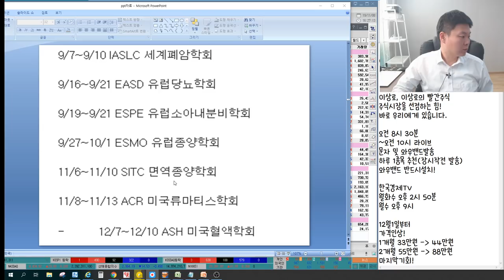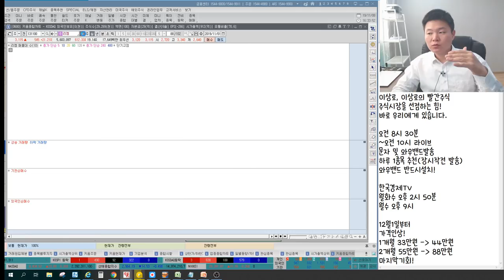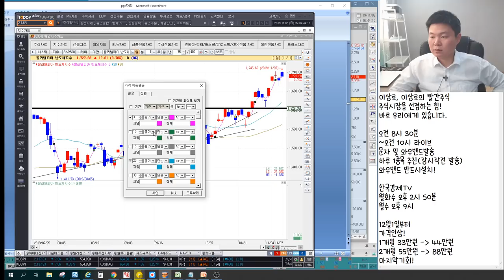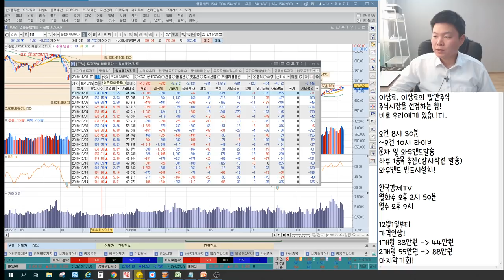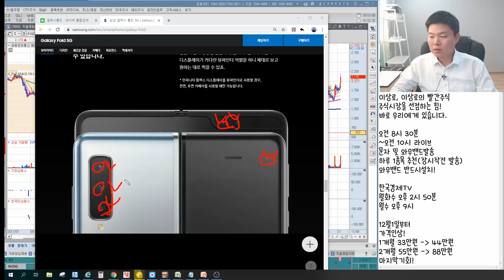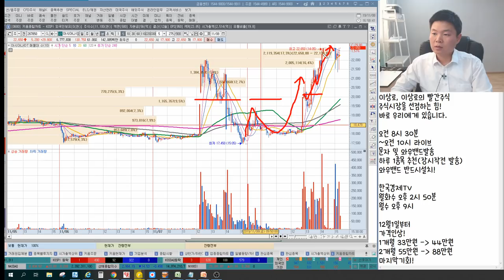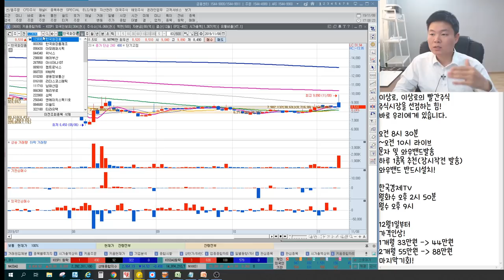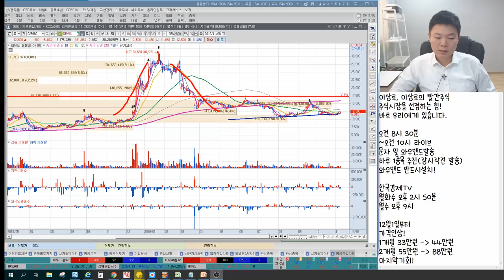갤럭시폴드 중국완판! KH바텍,아이씨디,에스에프에이 진짜수혜주는? 아시아나IDT,에어부산 M&A잭팟 가능? 아모레퍼시픽 화장품 미중무역협상 땡큐?언론에 나오지않는 특별한 마감시황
2016년 서울경제TV 6개월 누적수익률 330% 경제방송 최초 달성 이상로전문가
2018년 MTN, 머니투데이방송 6개월간(4.30~10.1) 수익률 140%를 돌파한 실력검증 이상로전문가

11월 8일 장마감후 꼭 알아야할 주식 마감시황과 내일장 관심주 5선 지금 확인하세요~

1. 미중무역협상 스몰딜에서 단계적 관세철회로?
2. 외국인 매도 시장 눈치보기 장세
3. 갤럭시폴드 중국 시장 2초완판, 혁신 이어간다.
4. 아시아나IDT 2조4천억 가능할까?
5. 화장품 미중무역협상 숨겨진 호재?
6. 내일장관심주 공개